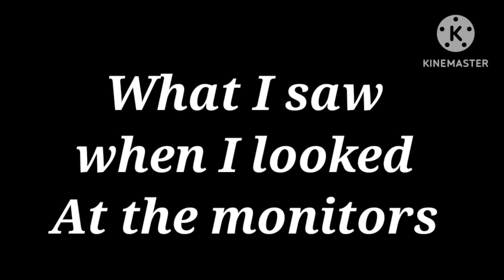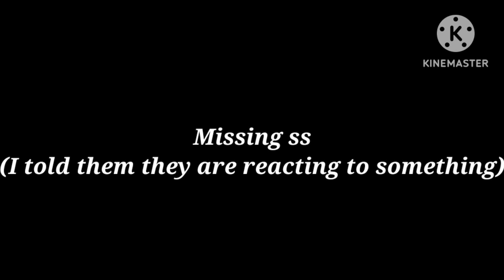Aftons React to Evil Lives On + ??? video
Credit to @nightcove_thefox8388
Credit to the person who made the 2nd video